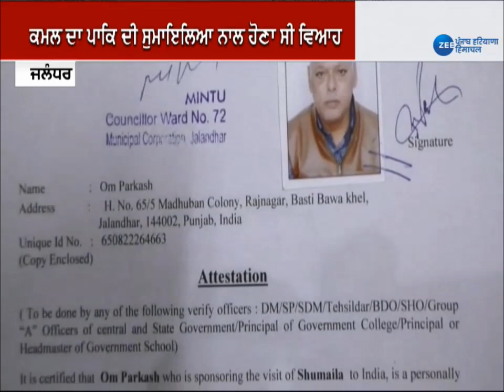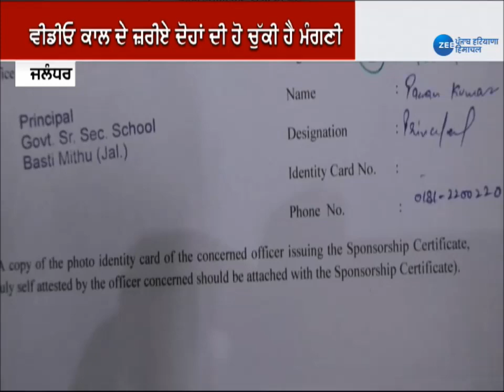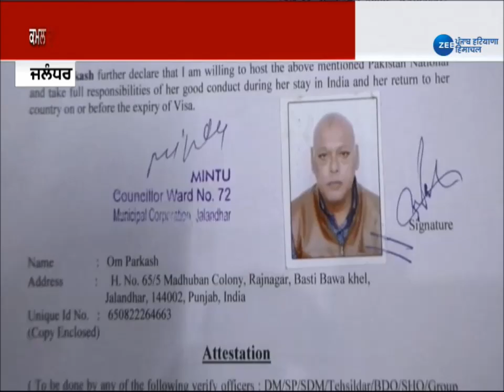Lockdown ਕਾਰਨ ਰੁਕਿਆ ਭਾਰਤ-ਪਾਕਿ ਦੇ ਪ੍ਰੇਮੀਆਂ ਦਾ ਵਿਆਹ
ਲਾਕਡਾਊਨ ਕਾਰਨ ਰੁਕਿਆ ਭਾਰਤ-ਪਾਕਿ ਦੇ ਪ੍ਰੇਮੀਆਂ ਦਾ ਵਿਆਹ